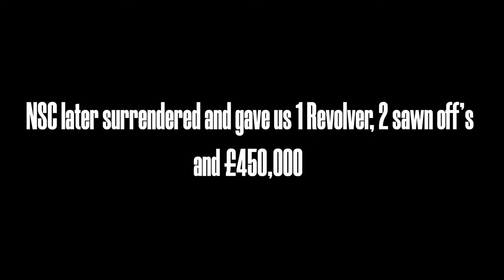DRILLING NSC TIL THEY GIVE UP!!...Day in the Life British RP | Roleplay.co.uk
^if you are looking to play GTA RP this is where you can ask to get started. It is all FREE and easy to do. Any questions about RPUK or FiveM you can ask here.

This is British-themed server called Roleplay.co.uk on FiveM

We keep applying pressure to Northside Cartel's Block, and towards the end of the week, they decided they had enough. This shows a few highlights of what happened.